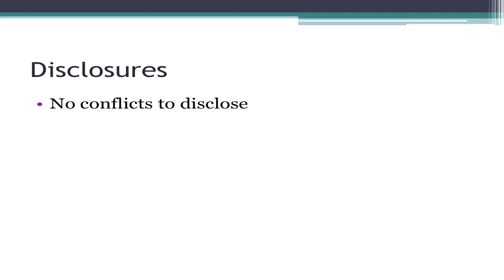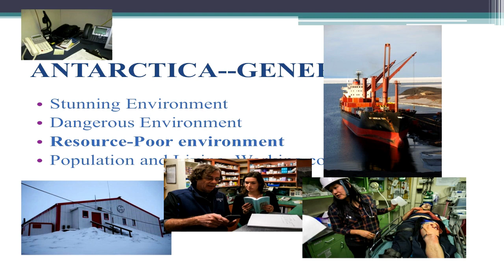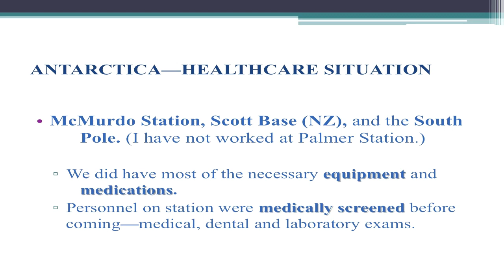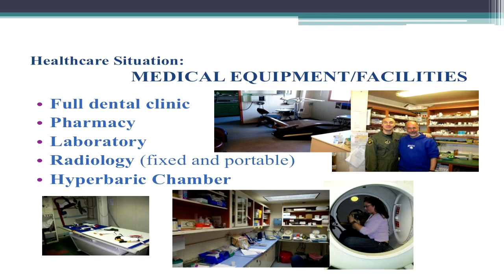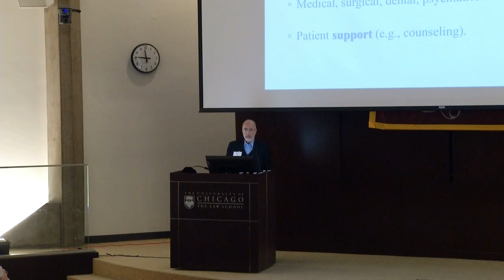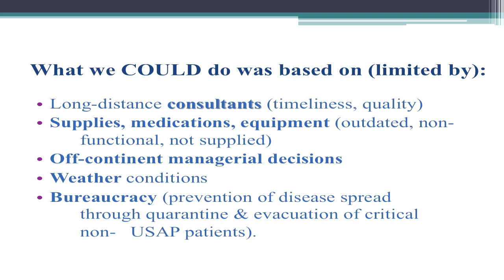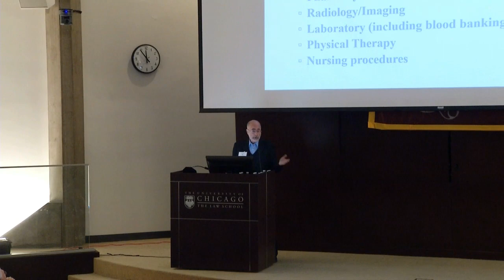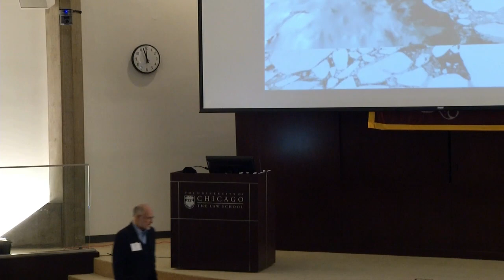Ken Iserson - Bringing Clinical Ethics to the 7th Continent: Antarctica